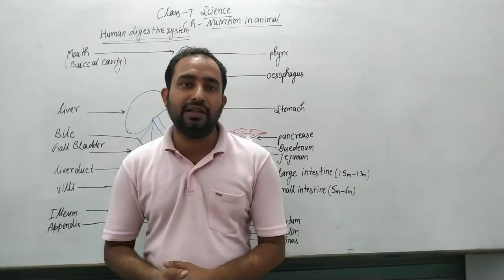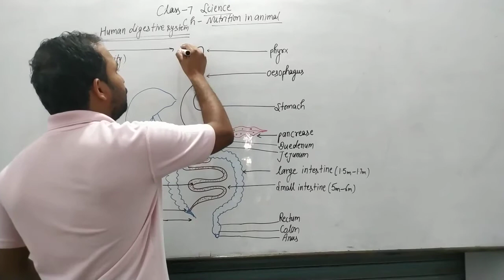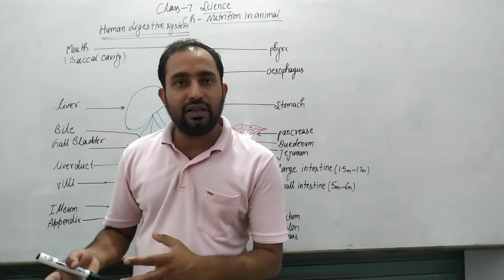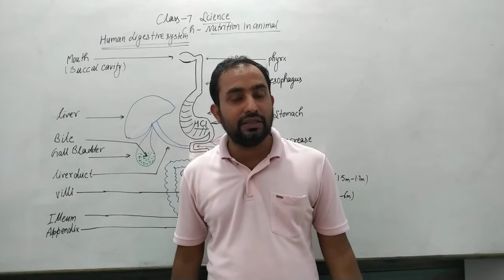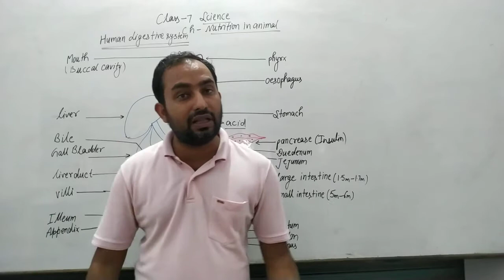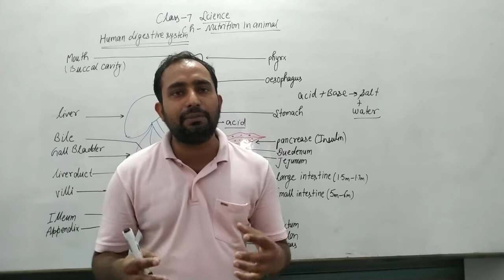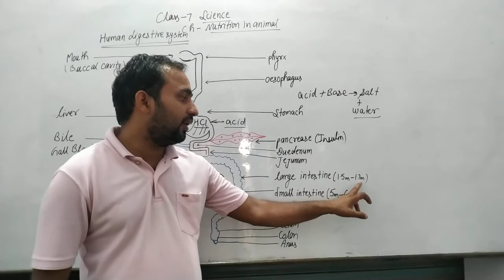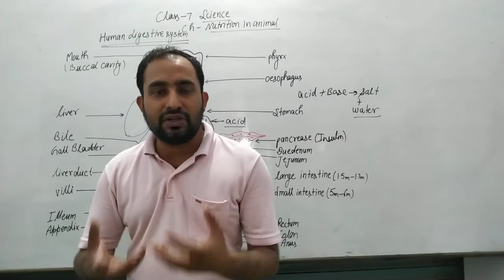Class -7 nutrition in animal, human digestive system